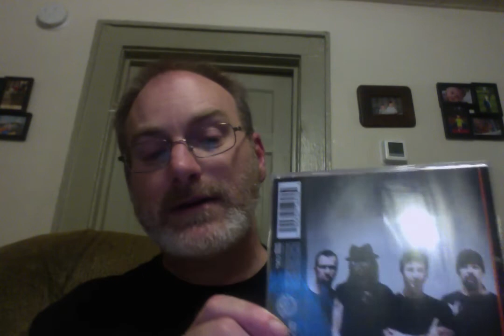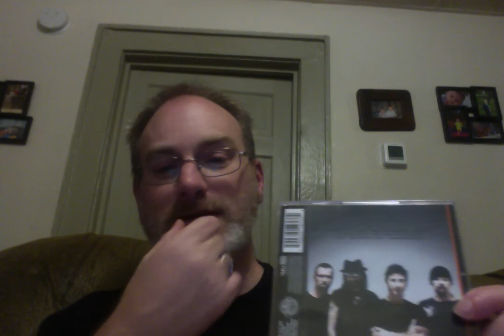Smack This The Unofficial Godsmack Podcast Episode 25 Godsmack Icon CD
Talking All Things Godsmack